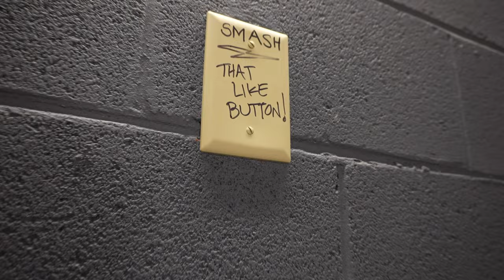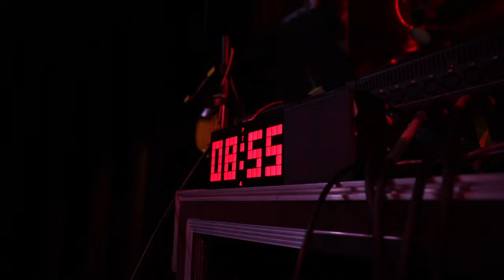GEORGIA THEATRE JUMPS - Tankover Tour Vlog #3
Jameson and the boys prepare for their biggest hometown show of the semester. Will the boys sort our all of the tedious details for a successful Tuesday show? Will they sell any tickets at all? Will there be a Keyboards Sit-In? Will there be Jameo Jumps? Watch to find out!

Don't forget to listen to our new single 'Fight Fair'! We are playing the song all tour!

We're Still Here. x JT